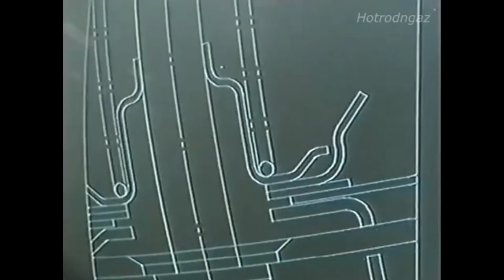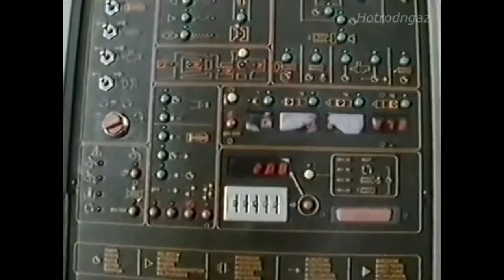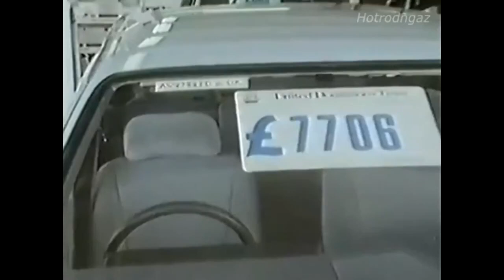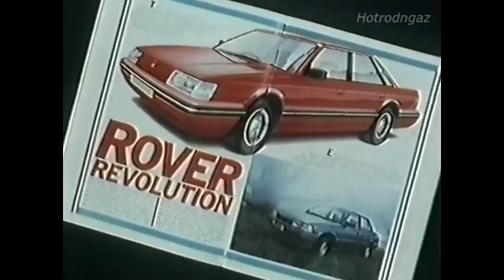The British Car Industry